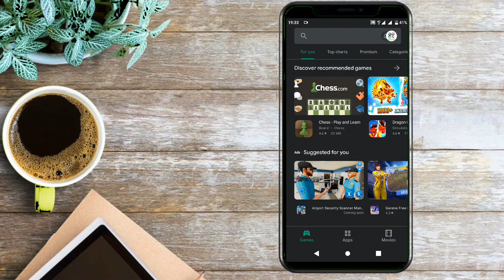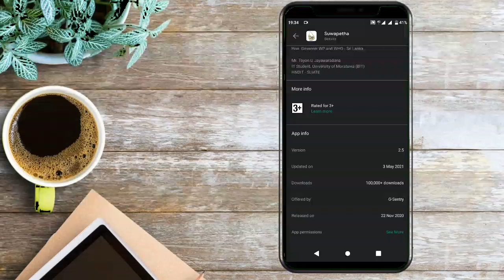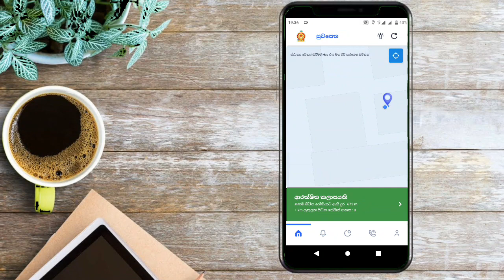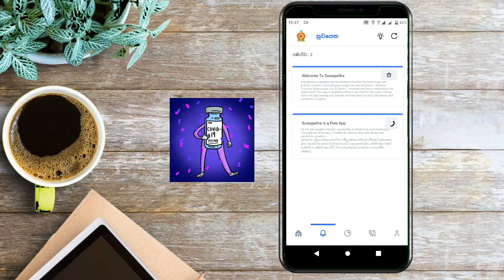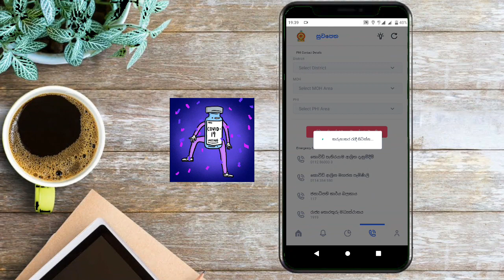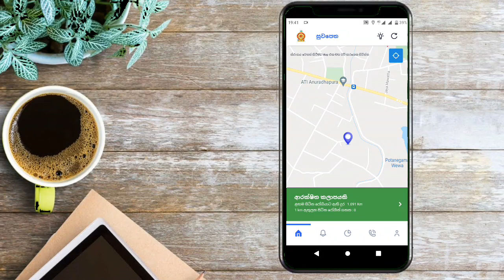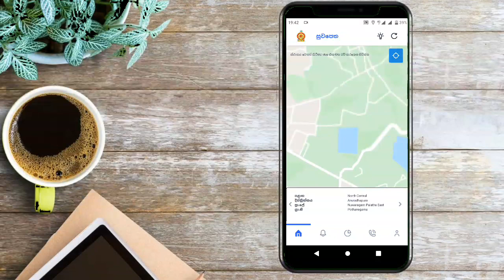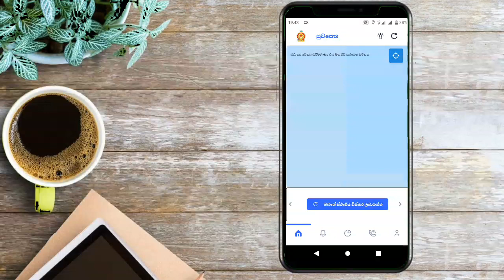අහල පහල ඉන්න කොරොනා රොගින්ව හදුනා ගනිමු | How to find Covid-19 patients in nearby Places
ශ්‍රි ලංකාවේ නිශ්පාදිත පලමු වරට Covid - 19 මේ ඇප් එකෙන් පුලුවන් ඔයා ඉන්නේ ආරෂිත කලාපයක්ද නැත්තම් අනාරක්ෂිත කලාපයක්ද කියන්නත් ඉතින් මේ ඇප් එකේ ලින්ක් එක පහල දාලා තියෙනවා ගිහින් ඩවුන්ලොඩ් කරගන්නත් පුලුවන් තවද මේ ඇප් එකෙන් හදිස්සියක් වුනොත් ලගම තියෙන හොස්පිට්ල් එකේ ඇම්බියුලන්ස් ගෙන්න ගන්නත් පුලුවන්.

For the first time in Sri Lanka, Covid - 19 can be downloaded from this app to see if you are in a safe zone or an unsecured zone.